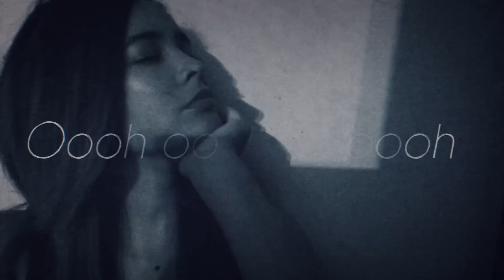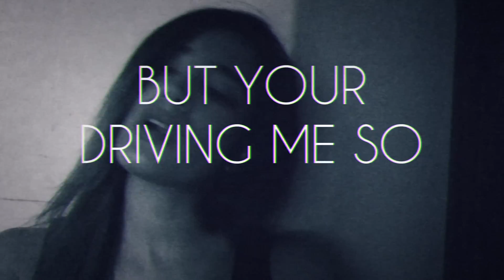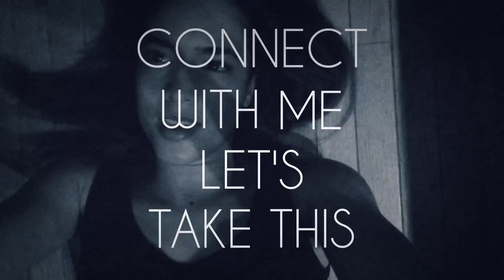Melissa B. - Wanna Love You FT. BKBRASCO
Melissa B. – Wanna Love You FT. BKBRASCO (Lyric Video)

Lyric video for Melissa B. “Wanna Love You” FT. BKBRASCO from ‘Exclusively’ produced by K-Beatz and directed by Melissa B. & Umesh Gallage